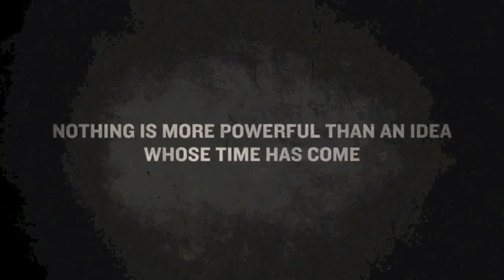Jimmy Burden for President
Vote Jimmy.